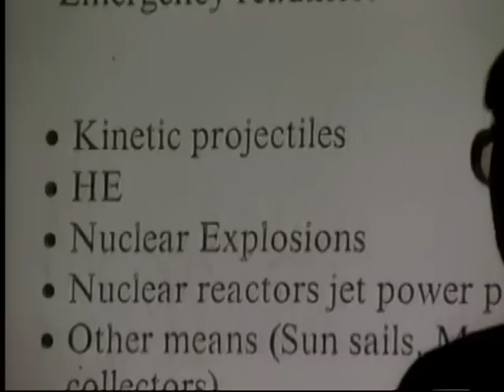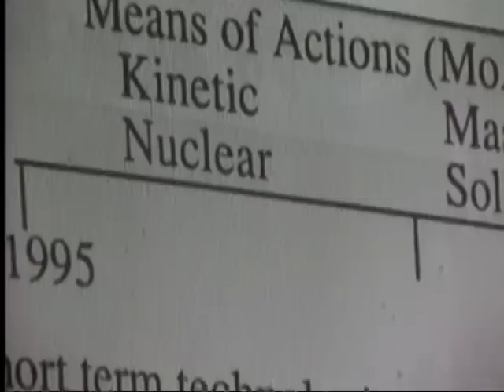6of6 -- Asteroids - Deadly Impact